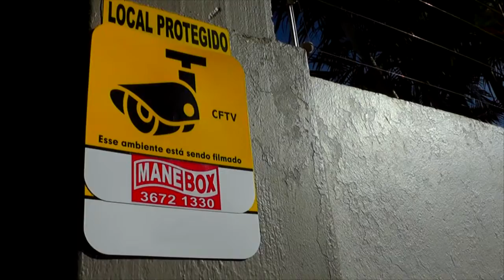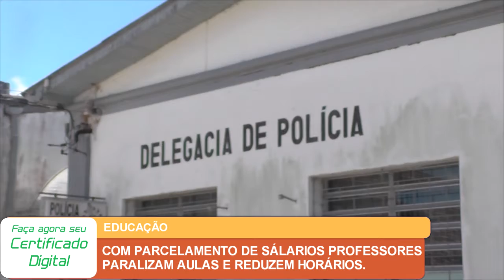COM PARCELAMENTO DE SALÁRIOS PROFESSORES PARALISAM AULAS E REDUZEM HORÁRIOS